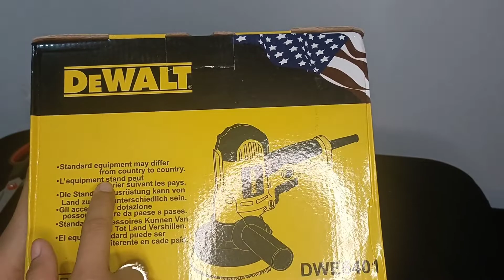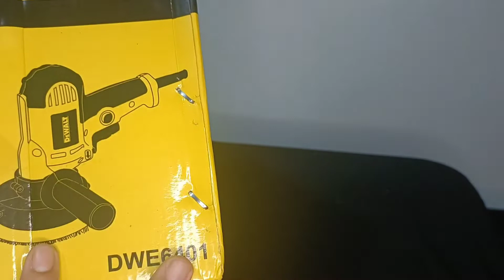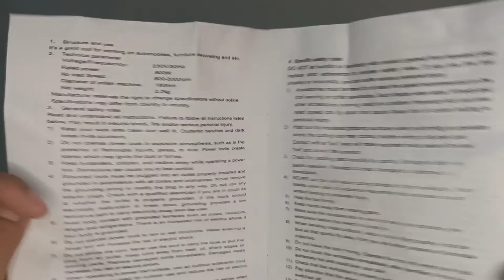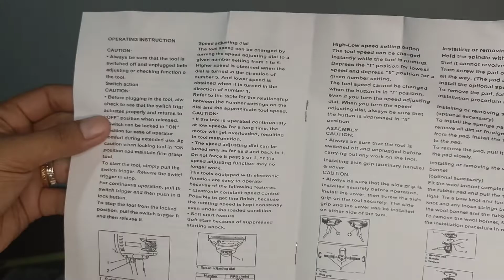PINAKA MURA at SULIT na Dewalt Buffing Machine sa Shopee below P1000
Model:Dewalt Polisher
Voltage:220V 50/60Hz
Output power:700W
No load speed:600-3700r/min
Pad size:125mm
Feature:
-Used for all kinds of coat paints' waxing, polishing and sealing glaze, to clean and improve their lightness.
-Pad for Finish Polishing Excellent for hard topcoats and clearcoats.
-Made of Good material.

Pinaka Mura at Sulit na sulit na buffing Machine below 1000 sa shopee...napaka budget friendlt pang malakasan at matibayan sa performance...